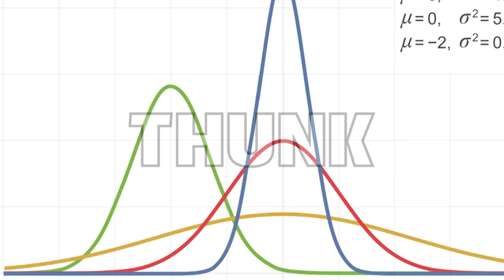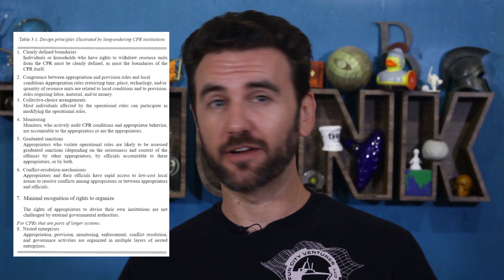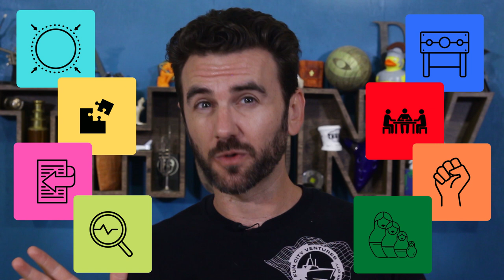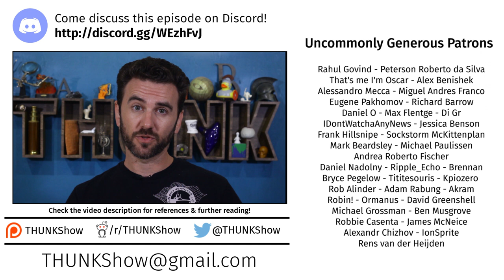242. The "Tragedy" of the Commons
Everyone's heard of the infamous "Tragedy of the Commons," but the real tragedy is that Elinor Ostrom's work refuting it isn't just as widely-known.

Carson, Kevin. n.d. “Governance, Agency and Autonomy: Anarchist Themes in the Work of Elinor Ostrom.”

“Commons and Contradictions: The Political Ecology of Elinor Ostrom - Undisciplined Environments.” 2017. September 20, 2017.

Dietz, Thomas, Elinor Ostrom, and Paul C Stern. 2003. “The Struggle to Govern the Commons” 302.

“‘Elinor Ostrom’s Rules for Radicals: Cooperative Alternatives Beyond Markets and States’ by Derek Wall Reviewed by John Barry.” n.d. Accessed August 4, 2023.

Frischmann, Brett M., Alain Marciano, and Giovanni Battista Ramello. 2019. “Retrospectives: Tragedy of the Commons after 50 Years.” *Journal of Economic Perspectives* 33 (4): 211–28.

Hardin, Garrett. 1968. “The Tragedy of the Commons: The Population Problem Has No Technical Solution; It Requires a Fundamental Extension in Morality.” *Science* 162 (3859): 1243–48.

Laerhoven, Frank van, and Elinor Ostrom. n.d. “Traditions and Trends in the Study of the Commons.”

Ostrom, Elinor. 2012. “Green from the Grassroots | by Elinor Ostrom.” Project Syndicate. June 12, 2012.

2015. *Governing the Commons: The Evolution of Institutions for Collective Action*. 1st ed. Cambridge University Press.

Ostrom, Elinor, Joanna Burger, Christopher B. Field, Richard B. Norgaard, and David Policansky. 1999. “Revisiting the Commons: Local Lessons, Global Challenges.” *Science, New Series* 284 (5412): 278–82.

Velicu, Irina, and Gustavo García-López. 2018. “Thinking the Commons through Ostrom and Butler: Boundedness and Vulnerability.” *Theory, Culture & Society* 35 (6): 55–73. Icons for Principles of the Commons from The Noun Project